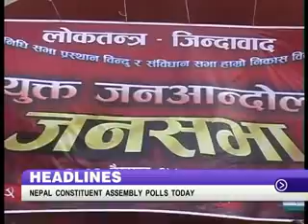Polling begins for 2nd phase in Chhattisgarh and other top headlines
DDNewsOfficial:
Top national and international news of the hour.